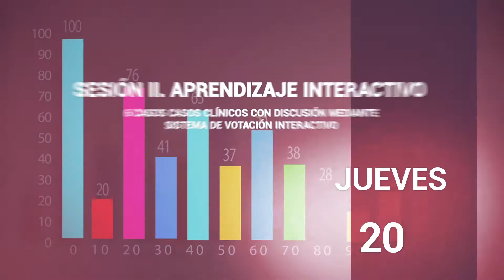Curso online revisión protésica de rodilla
La revisión protésica de rodilla es uno de los principales y más complejos retos a los que se enfrenta el cirujano ortopeda hoy en día, a pesar de la cada vez mayor tasa de supervivencia de los implantes primarios. Conocer en profundidad sus causas y afrontar con seguridad las distintas opciones de tratamiento, son la base fundamental del éxito clínico en estos reemplazos protésicos.
Con este objetivo, MBA Institute desarrolla este programa de educación
médica, donde los especialistas en cirugía de rodilla podrán adquirir
nuevos conocimientos y habilidades, que les permitan manejar y resolver
adecuadamente los desafíos que plantean estos procedimientos quirúrgicos.
Sesiones teóricas online
Mayo/Junio 2021
Durante dos jornadas online, se repasarán los principales aspectos de la cirugía de revisión de rodilla y se debatirán casos reales de los mismos, buscando la máxima interacción entre formadores y asistentes.